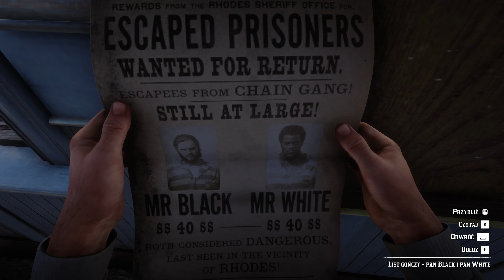Red Dead Redemption 2 #32 Poboczniaki